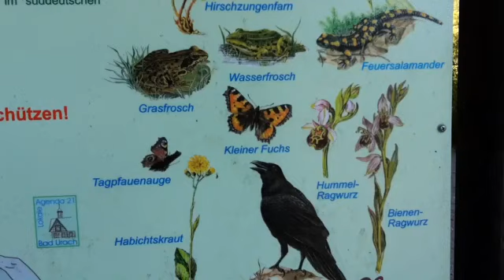Vicky on the Waterfall Trek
Vicky is trekking to the waterfall of Bad Urach / South Germany.
 She is wearing a black skirt, a red pullover and Oxford pumps. With those even steep slopes and hundreds of stairs could be managed easily.